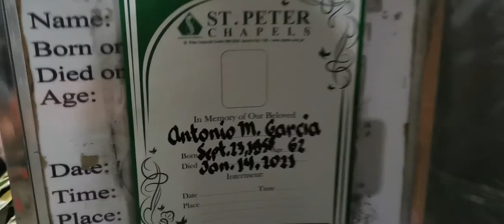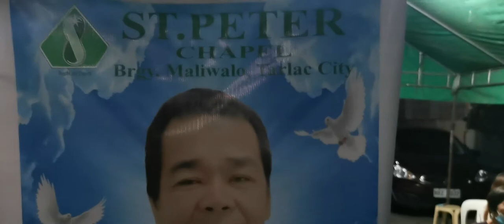Jayson Corpuz channel TV VLOG FEAT LAST NYT JAN 18,2021 bap. tony GARCIA